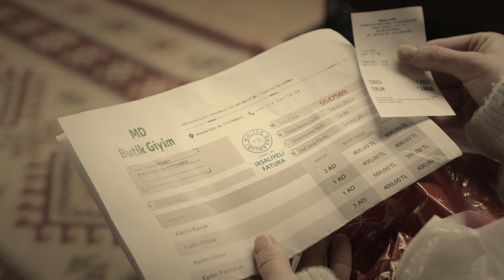Alper, Sıla'nın Annesini Tehdit Ediyor! | Aşk ve Umut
Alper, Sıla'nın annesine denk geldi. "SILA SENİN OLACAK!"
Aşk ve Umut 147. bölümü İzlemek için tıkla👉

Künye

Yapım: Focus Film
Yapımcı: Nilgün Sağyaşar
Yönetmen: Gürsel Ateş, Reyhan Usta
Senaryo: Merve Balıkçı, Baran Gündoğdu